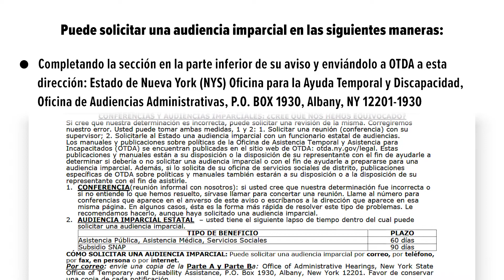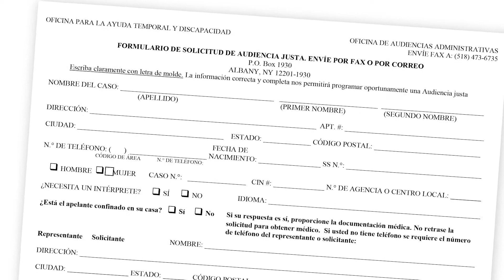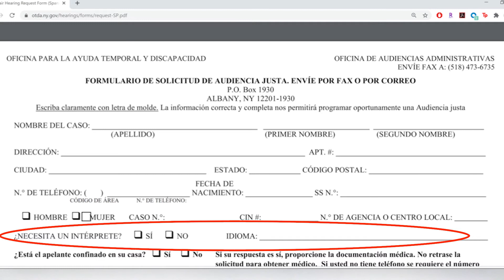Parte 4: Solicitudes Especiales en una Audiencia Imparcial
En este video, Bronx Legal Services explica cómo obtener cosas específicas para ayudarle tener una Audiencia Imparcial que se ajuste a sus necesidades y a su horario.